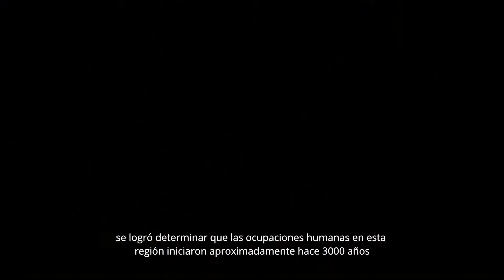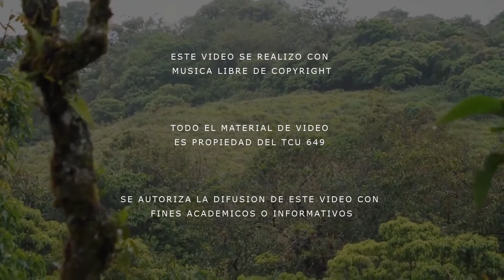El Camino a Carrillo - Zona arqueológica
Minidocumental sobre el antiguo camino a Carrillo, ubicado en San Jerónimo de Moravia. En esta entrega presentamos la herencia arqueológica que rodea la comunidad de San Jerónimo y el camino a Carrillo.
Realizado por el proyecto de trabajo comunal universitario TC-649 Herencias (in)Materiales: Historia, Sociedad y Memoria con la comunidad de San Jerónimo de Moravia.